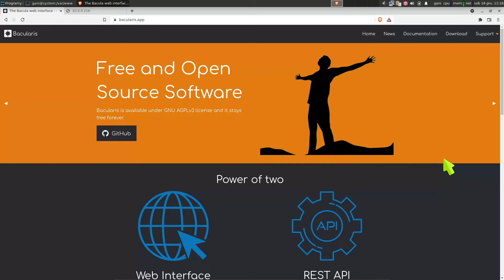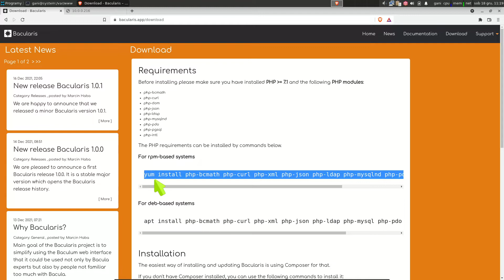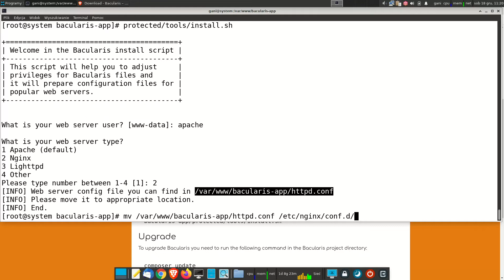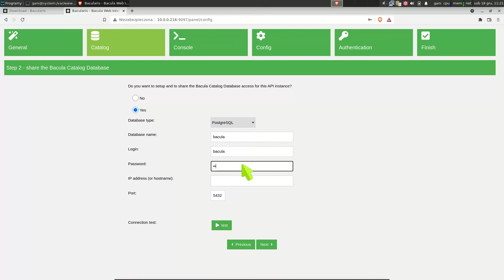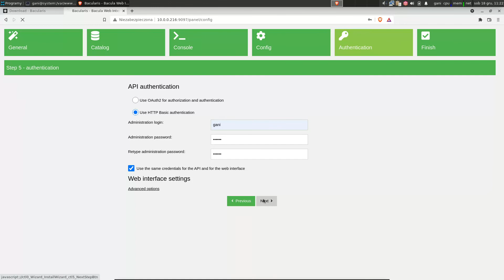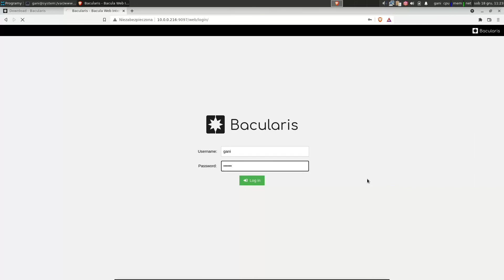Bacularis Web - installation on RPM-based system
With this guide you can learn how to install Bacularis on RPM-based system. Used web server is Nginx, PHP runs as PHP-FPM (FastCGI Process Manager) on default system user 'apache'.

UPDATE 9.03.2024: After changing new look and feel on the Bacularis web site, the DOWNLOAD page is no longer in the main top menu, but you can find it in the documentation